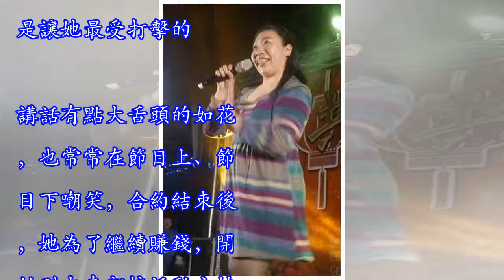還記得如花嗎？15年前靠「絲襪套頭」紅遍全台 人氣退燒後「拚命接活動」只因媽媽一句話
還記得當年在節目上「絲襪套頭」的如花嗎？常常在綜藝節目上用誇張的妝容和演技，和明星互動，引得觀眾哈哈大笑，不過隨著節目熱潮過去，加上「搞怪奇特」的新星輩出，也讓她逐漸被大家所遺忘，雖然在9年前因為合約問題，讓她的演藝事業告一段落，然而現在的她還是為自己的人生在奮鬥，日前更揭露在節目上的辛酸秘辛，讓人看了相當不捨。據《壹週刊》報導，如花會在螢光幕前這麼拚命，其實是因為自己的童年，她小時候跟著「重男輕女」的媽媽生活，常常被媽媽嗆聲：「女孩子最沒用！」讓她心裡滿是坑疤，長大後為了不讓媽媽看不起，才決定獨自闖蕩演藝圈，也開啟了那段「女丑」的輝煌時代。 當年如花最經典的橋段，就是在頭上套上絲襪，先跟明星...